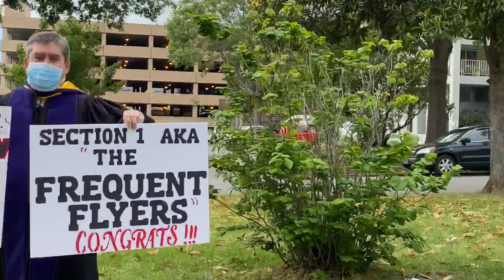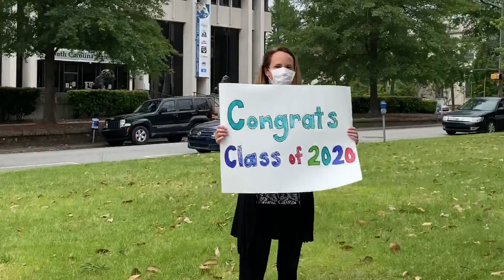2020 Graduation Celebration Parade